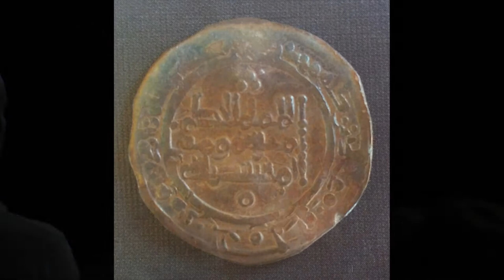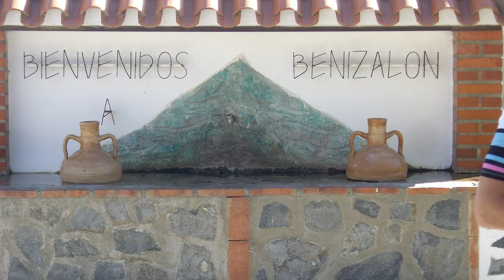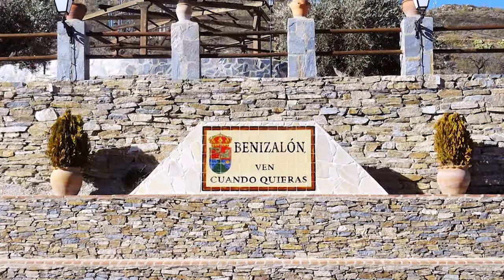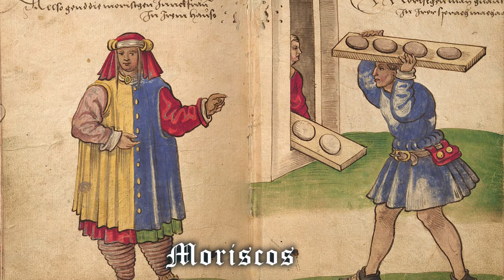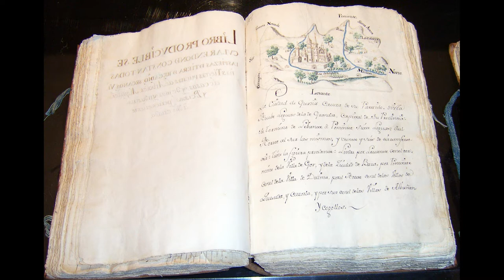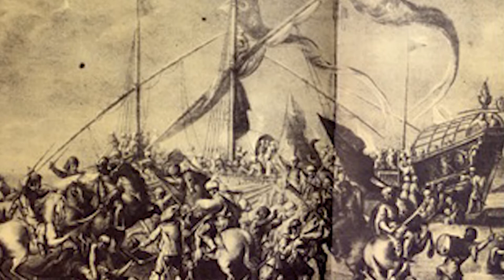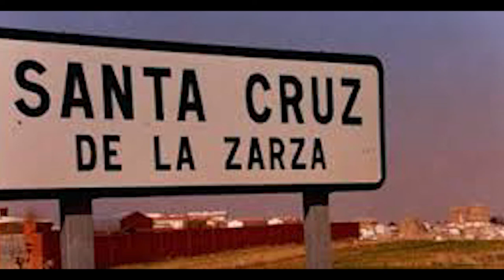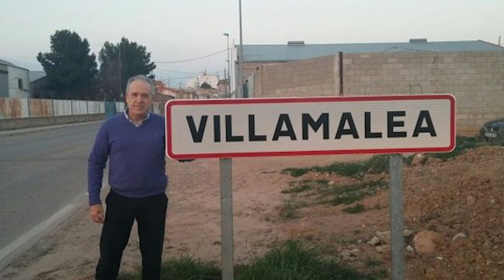Los orígenes de las gentes de los Filabres "una historia de cine"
Conferencia del historiador JUAN GARCíA LA TORRE en Tahal ,sobre el origen de los repobladores de la sierra de los filabres más en concreto de Tahal y Alcudia de  Monteagud